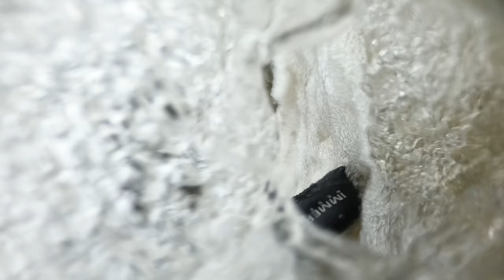Kayaking the Pigeon River Dries at 750 cfs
(12/04/2022) Kayaking the Pigeon River Dries at a Higher Level. This was my second time down this section as well as the highest I’ve done it so far. The level was somewhere around 750 CFS. I took the Medium Rewind out and at this level made the run spicy.